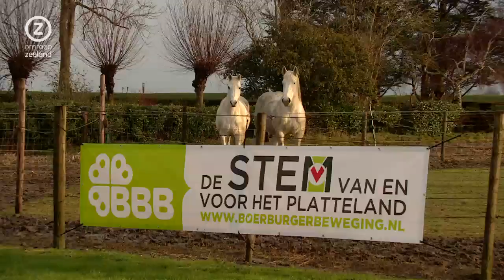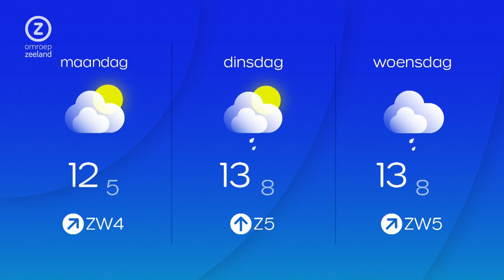Zeeland Nu, zaterdag 18 maart 2023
Zeeuws nieuws en achtergronden. Met vandaag onder meer: lammetje doodgeschoten, een prikkelarm café in Terneuzen en een open dag in het JRCZ.